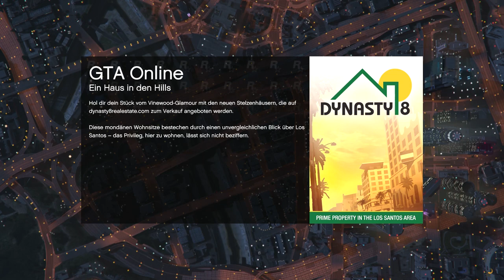GTA ONLINE 2.0 - Sarazar als BESTIE & Rückwärtsrallye [HD+] | Let's Play GTA Online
«GTA ONLINE»
Open World Game von Rockstar (2014)
Plattform: Playstation 4

WICHTIGER HINWEIS:

Wenn dir das Spiel gefällt, unterstütze die Entwickler und kaufe dir den Titel oder die Serie im Original